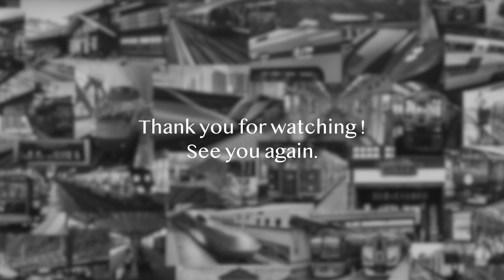【4K 60fps】【のんてつ】井の頭線1000系と紫陽花 vol.1（新代田・東松原・明大前） Inokashira Line 1000 Series train & Hydrangea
京王井の頭線の沿線に咲いている紫陽花と1000系電車を撮影しています。
撮影時期は、2023年6月上旬です。
1本目は、新代田駅から東松原駅、明大前駅の間で撮影しています。

00:00 オープニング 新代田〜東松原
03:50 東松原駅
06:35 東松原〜明大前間
08:52 明大前駅

I'm taking a video of the hydrangeas blooming along the Keio Inokashira Line and the 1000 series train.
The shooting period is early June 2023.
The first video was shot between Shindaita Station, Higashi-Matsubara Station, and Meidaimae Station.

BGM
VSQplus

動画内のテロップ等の情報は、インターネット等を参考に記載していますが、誤りがある場合があります。

天候、撮影時間・時期、撮影機材の違いにより、画質、画角などに差がある部分があります。

All videos and images on this channel may not be copied without permission.